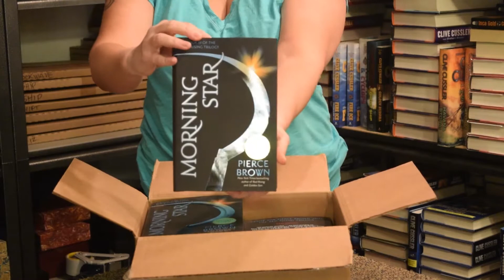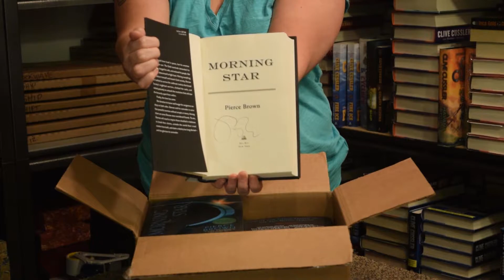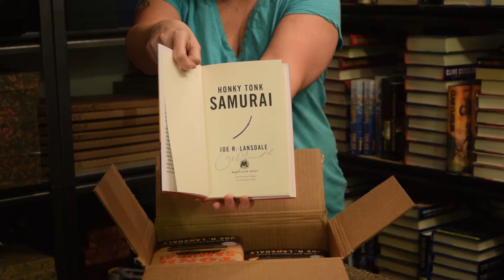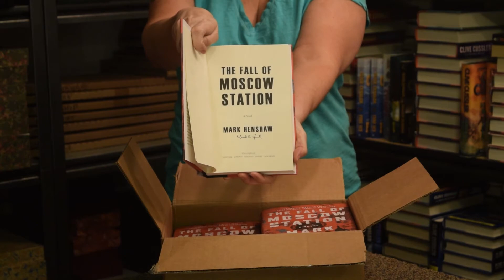Roxanne Unboxes new arrivals from Pierce Brown, Joe R. Lansdale, and Mark Henshaw!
Roxanne unboxes three new arrivals. Pierce Brown's Morning Star, Joe R. Lansdale's Honky Tonk Samurai, and Mark Henshaw's fall of Moscow Station.